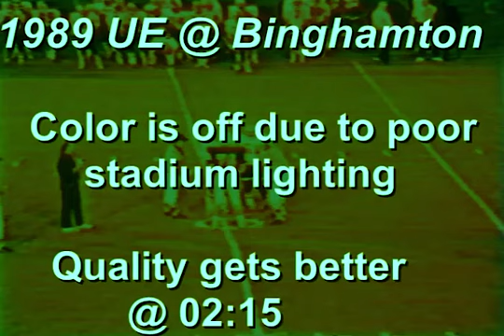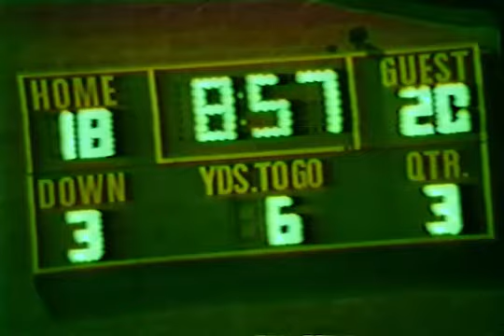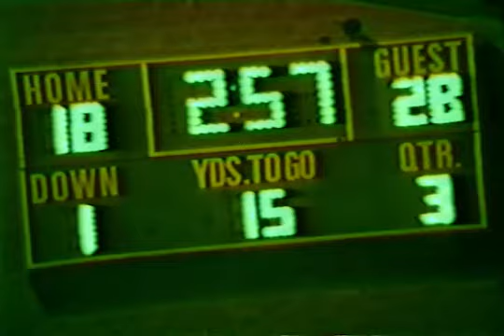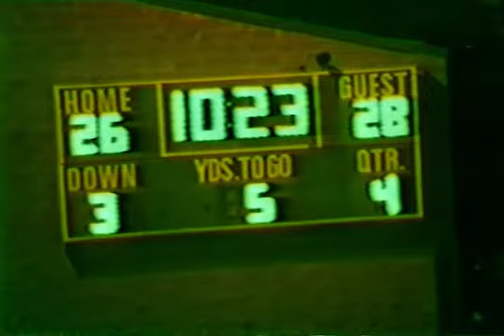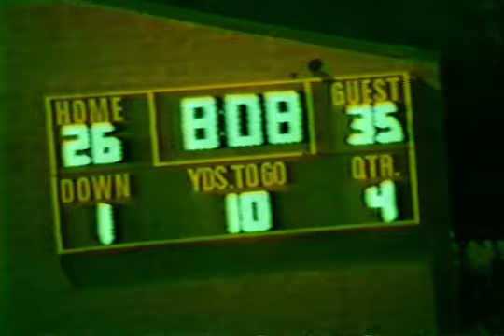89 UE vs Binghamton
Rough copy but better than no copy